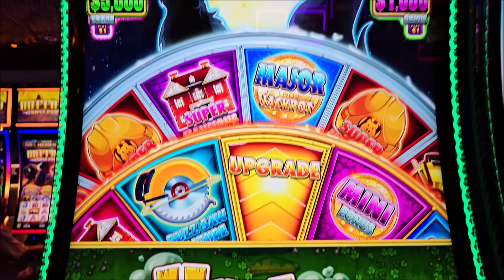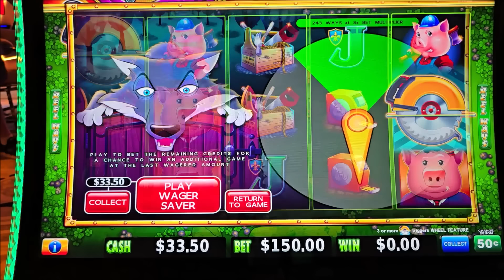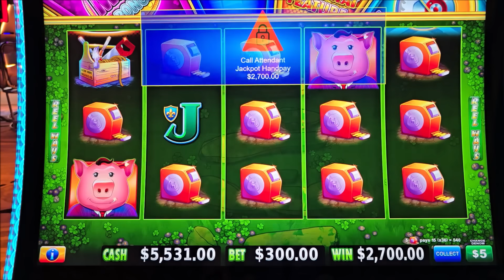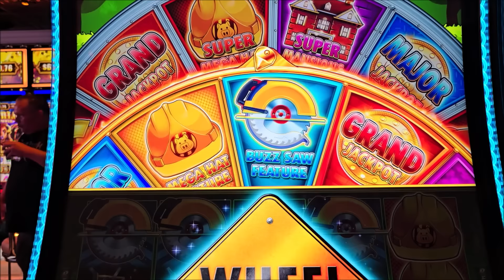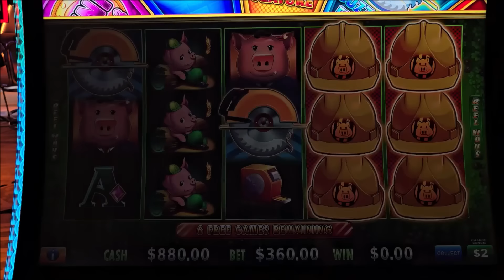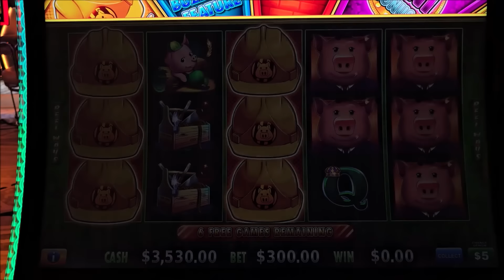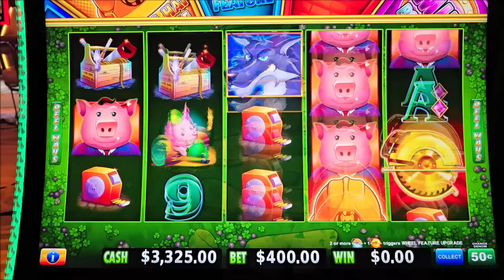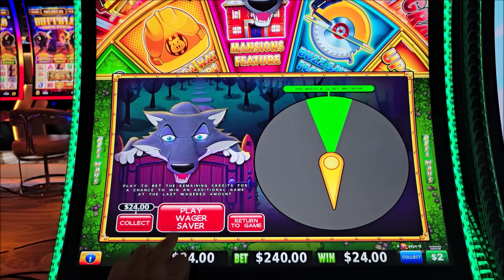I Risked $150,000 For MILLION DOLLARS Progressive On Huff N Even More Puff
I Risked $150000 For MILLION DOLLARS Progressive On Huff N Even More Puff, slot machine biggest jackpot, slot machine progressive jackpot, ng slot biggest wins 2024, las vegas biggest jackpots 2024, slot machine mega jackpots today, las vegas casinos high rollers